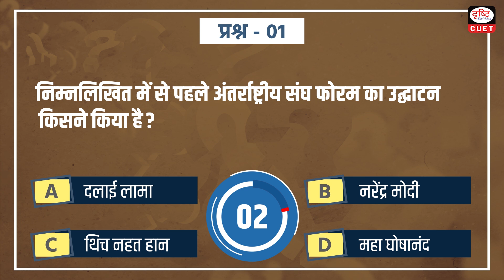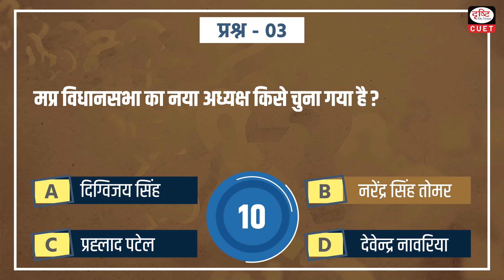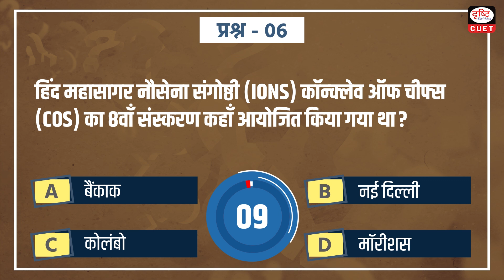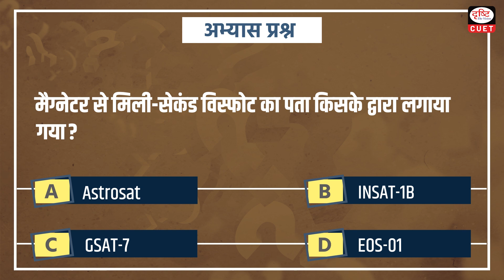CUET 2024 | Current Affairs | Practice MCQs | Episode 166 | Drishti CUET Hindi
Dear Viewers,

1. First International Sangha Forum
2. Global Best Projects Awards 2023
3. New Speaker of M.P. Assembly
4. Medtech Mitra
5. President of Kenya
6. Indian Ocean Naval Symposium Conclave
7. India International Science Festival 2023
8. Namdapha flying squirrel
9. XPoSat Mission
10. Freedom Trophy 2023-24
11. Astrosat